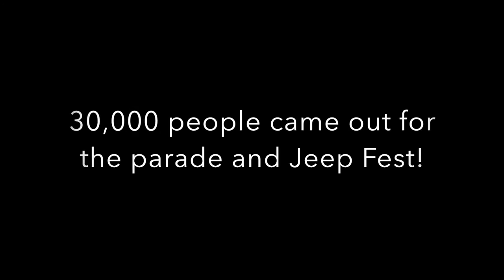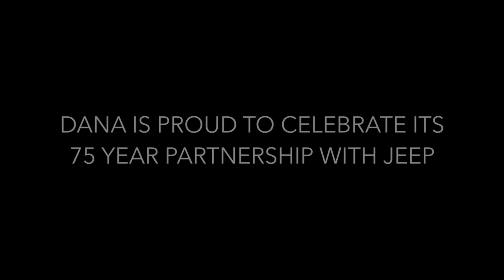2016 Toledo Jeep Fest Event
On August 13th, Spicer Parts and Dana were proud to be a part of the first ever Toledo Jeep Fest celebrating 75 years of the Jeep Wrangler.